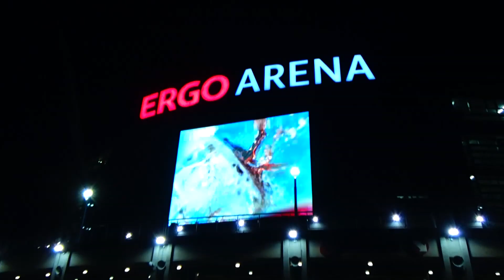FAME MMA 12 VLOG *SPOTKALIŚMY JANUSZA WALCZUKA*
W dzisiejszym odcinku relacja, vlog z Fame MMA 12, spotkaliśmy wiele ciekawych osób, sami zobaczcie! Zostawcie suba, aby być na bieżąco z nowymi materiałami, lecimy po 500 !
🎥 Montaz 📷 Maciek
Grafika Maciek